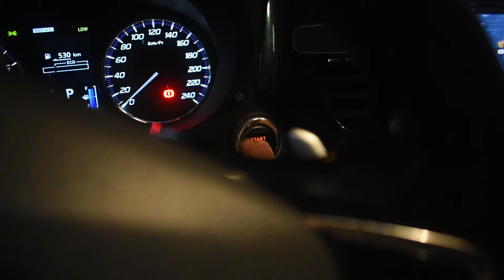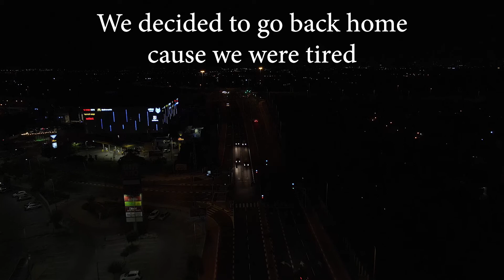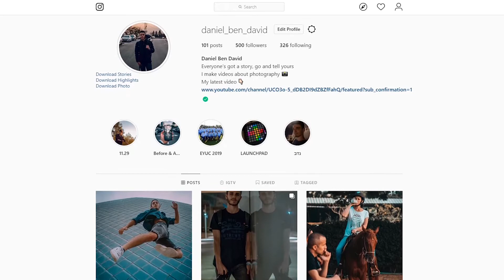I had a PHOTOSHOOT in a car park! (They didn't kick us out!)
If you never had a car park photoshoot I highly reccomend you to try it!(make sure to follow the law though)
If you did some car park shoots send me the results on IG!

A great place to get some of the best photography and videography camera gear

If you have any questions or comments leave them down below so I can see them. and also if you liked this video think about liking it and subscribing to my channel you can do whatever you want as long as you're happy you're doing it, either way, have a great day and I'll see you in the next one!

This is where I get my music for my videos they're super cool: